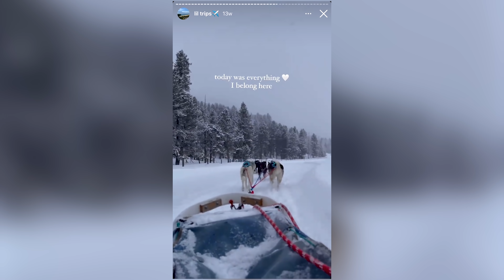Our Wyoming Trip Vlog.....finally :)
We took a last minute New Years trip to Wyoming. Literally booked this only 3 days in advance. I was happy they still had suites available. Hands down our favorite private resort and our favorite city thus far. Wyoming is so beautiful & we can't wait to go back. Sorry I didn't vlog certain parts. It was freezing outside, so I didn't have my phone out for some parts.
More travel vlogs soon.